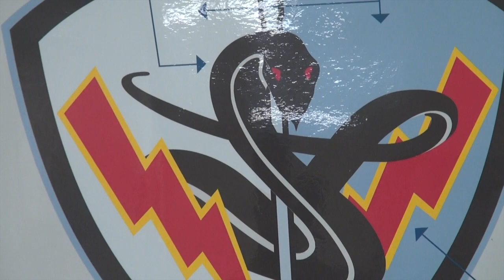LUTTE CONTRE LE TERRORISME : Le G.M.I.P se forme aux USA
Dans le cadre de la lutte  contre le terrorisme, des membres d’une unité d’élite des force de réaction rapide de la police du Tchad, ont compléter une formation au centre O’Gara dans l’état de Virginie aux USA. Sélectionnés  parmi les meilleurs  pour leur courage, unique talent, et sens de l’honneur, ses policiers du G.M.I.P on durant 6 semaines subis d’intenses manouvres tactiques et stratégiques, qui à terme leur permettra de mener à bien leur mission face à la nébuleuse Boko Haram et mettre fin à ses actes terroristes. S’il y’a une leçon à retenir de cette expérience, c’est bien celle de la résilience, des forces de sécurité Tchadienne, leur courage  et  aptitude d’adaptation aux nouvelles donnes sécuritaires.